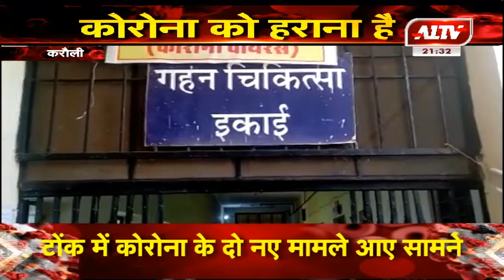करौली में डॉक्टर्स के पास नहीं जीवन रक्षक सुविधाएं